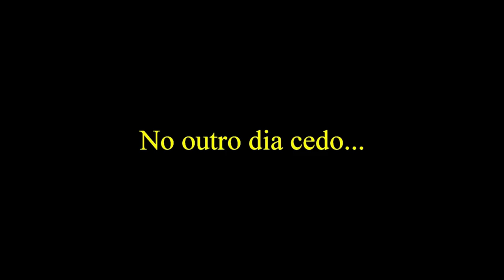Vida na roça - Relembrando das geadas e vendo outros vídeos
Felizmente gravamos vários vídeos que agora compartilharemos com vocês. São coisas simples do dia a dia, mas que gostamos de reviver. Vamos ver juntos?